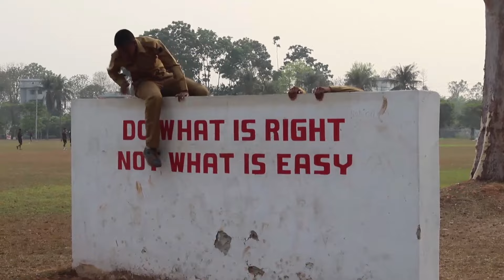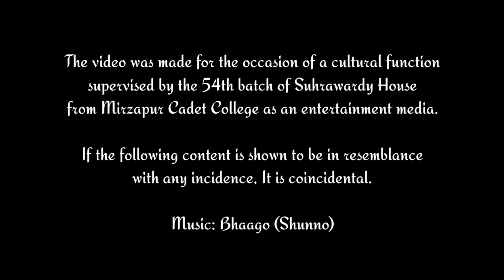Mountain Dew Advertisement - Cadet College Edition